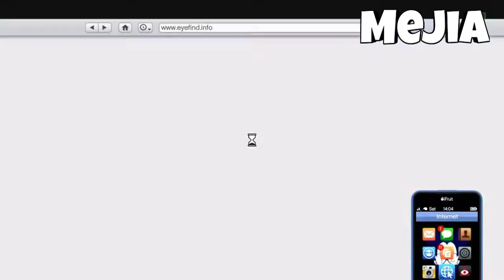GTA 5 Online - How to Create DOPE RNG MODDED OUTFIT After Patch 1.43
How to create a Dope Modded RnG Outfit Using Clothing Glitches After Patch 1.43